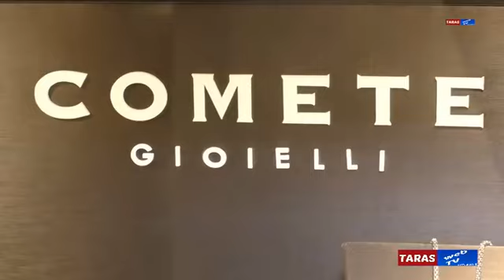"PIGGHIAMENE U CAFEJE" SABATO 18 GIUGNO 2016